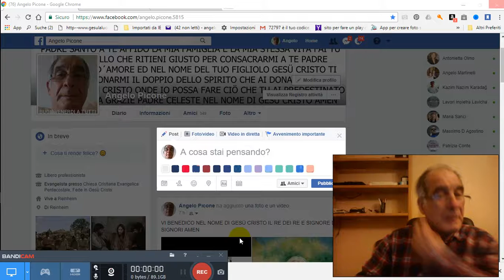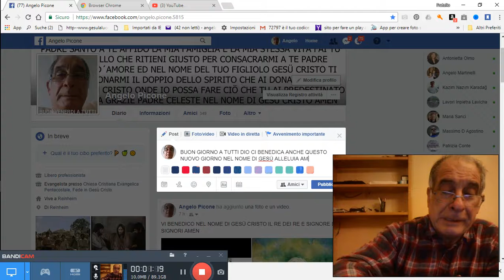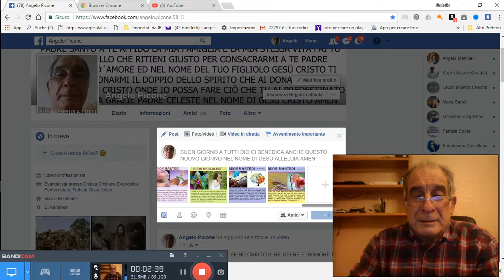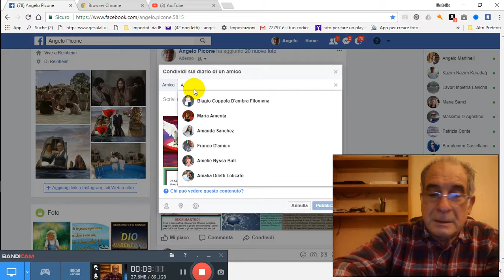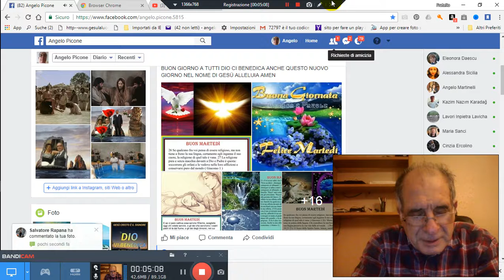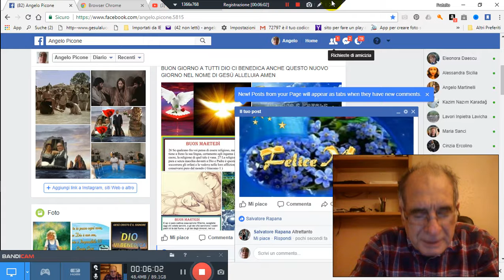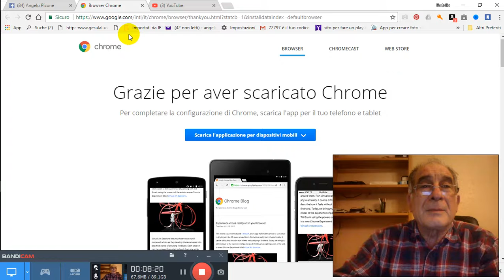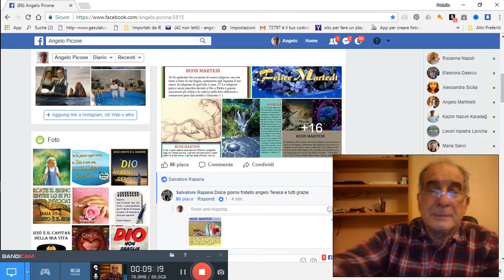17 10 2017 MARTEDI PREGHIERA PER TE PER GRAZIA CONCESSA 2017 10 17 06 52 48 316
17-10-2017-MARTEDI-PREGHIERA-PER-TE-PER-GRAZIA-CONCESSA 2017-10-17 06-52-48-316 PER GRAZIA CONCESSA DA NOSTRO PADRE CELESTE DIO D´AMORE VIENE IN AIUTO A VOI TRAMITE NOI FATENE BUON USO DIO VI BENEDIRA AMEN CLICCA QUESTO TI TRASPORTERA NEL NOSTRO GRUPPO E CHIEDI ISCRIZIONE